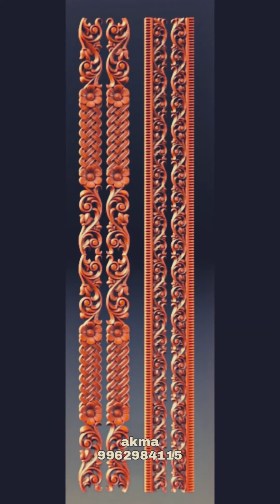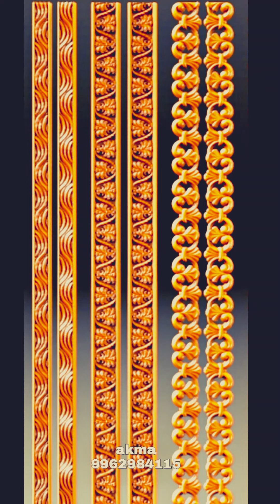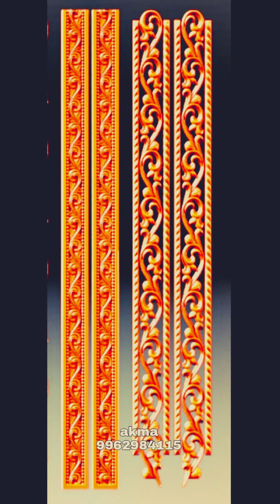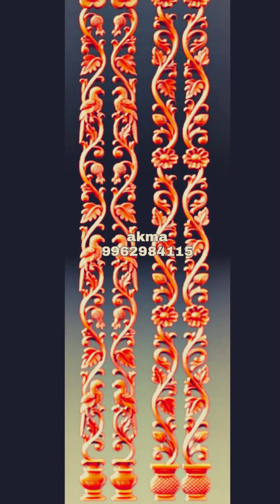Main door border models | Latest main entrance door border carving models for house.